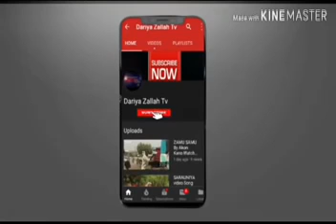TUNA BAYA (waiwaye adon tafiya) DAN ADAM episode 19